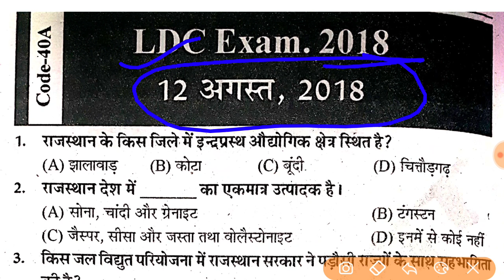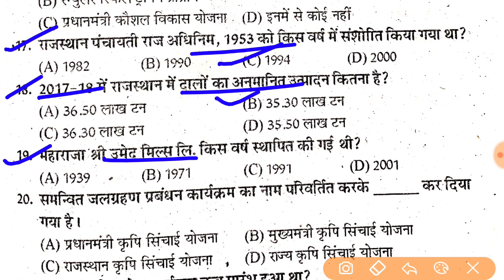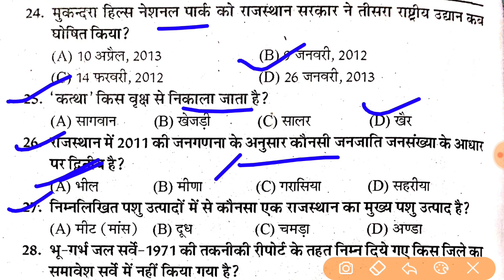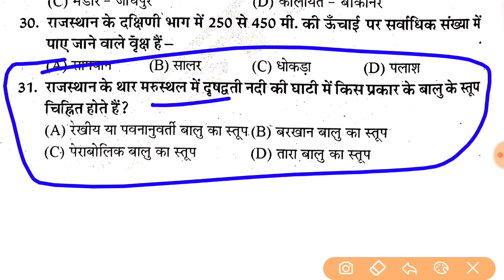rpsc 2nd grade exam date latest news today 2022 // rpsc 1st grade latest news today 2022 / reet neet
rpsc 1st grade exam date latest news today 2022 // rpsc 1st grade most important question 2022

rpsc 1st grade latest news today 2022 // rpsc 1st grade most important question // rpsc first grade